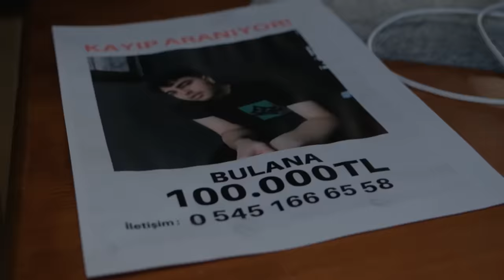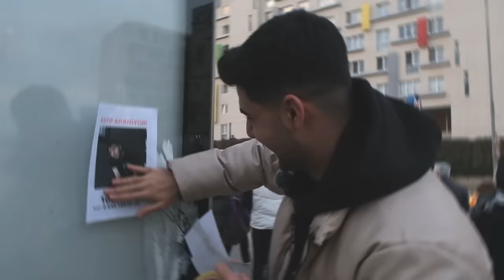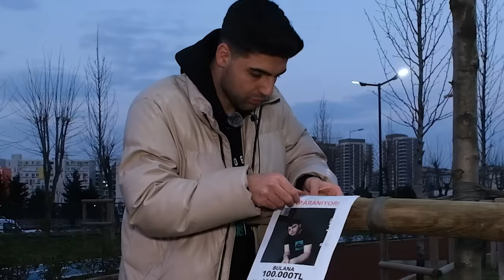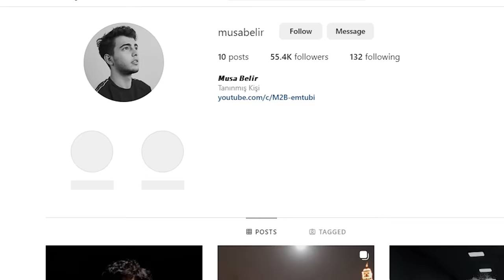KARDEŞİM KAYBOLDU !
Merhaba M2B , Bugün yepyeni video ile sizlerleyiz. KARDEŞİM KAYBOLDU ! tarzında eğlence li komik ve trend bir video ile karşınızdayız.